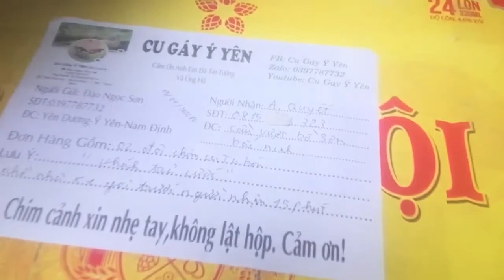ngày 15/04/2022DL bàn giao cho khách tại bồ sơn bắc ninh 2 đôi ta bón